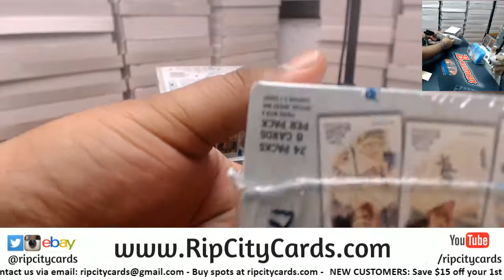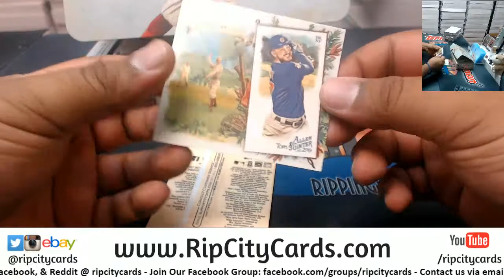2019 Allen and Ginter Personal Boxes Gary S. #4 RCC